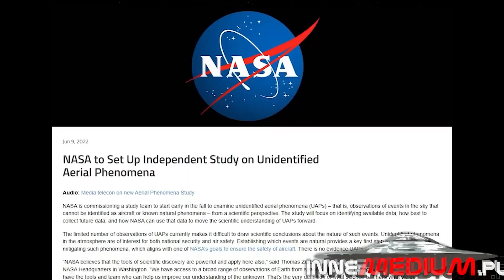UFO konferencja NASA! Co powiedzieli naukowcy?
Zapowiadana jakiś czas temu konferencja NASA w sprawie UAP (UFO) odbyła się kilka dni temu. Wszyscy zastanawialiśmy się nad tym, który aspekt tego zjawiska skupi uwagę naukowców z amerykańskiej agencji kosmicznej. Zapraszam do zapoznania się z mocno skróconym podsumowaniem tego wydarzenia.